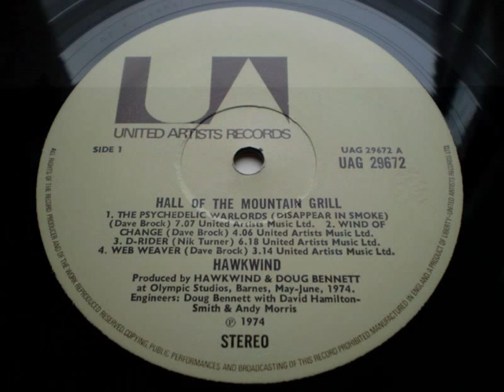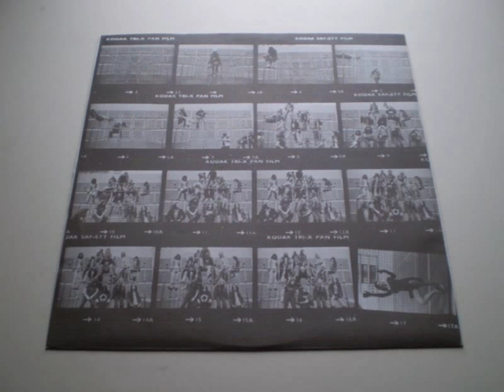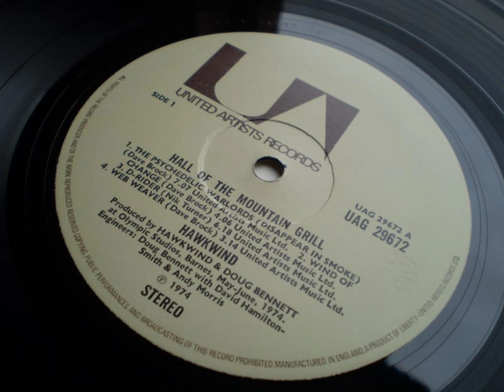Hawkwind: Hall Of The Mountain Grill: Track D-Rider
Hall of the Mountain Grill is the fourth studio album by space rock band Hawkwind, released in 1974! It is regarded by many critics and fans as a career highlight!
The group's fourth studio album, it was the first by a new line-up that included Simon House on synthesizer, Mellotron and electric violin; absent were Robert Calvert, who had previously contributed lyrics, vocals and spoken word interludes, and Dik Mik, who provided electronic effects. House's addition was generally seen as enhancing the band's musicianship and sense of structure, though perhaps at the expense of the improvisational nature of earlier work!
The album's title was a nod to Edvard Grieg's "In the Hall of the Mountain King" and to a Portobello Road cafe called The Mountain Grill (now closed), frequented by the band in the early 1970s. The cover of a derelict spaceship in the mists of an alien lagoon was painted by the band's regular artistic collaborator, Barney Bubbles. The rear cover was by noted space artist David Hardy!
The record featured hard rockers like "The Psychedelic Warlords (Disappear in Smoke)" and "Lost Johnny" (subsequently recorded by bassist Lemmy's post-Hawkwind band Motörhead and also by co-writer Mick Farren with his band the The Deviants), psychedelia such as the heavily-phased "D-Rider" and "Web Weaver", as well as quieter atmospheric numbers like the instrumentals "Goat Willow", "Wind of Change" and the title track. Side Two of the original vinyl LP was bookended by "You'd Better Believe It" and "Paradox", live tracks recorded at the Edmonton Sundown in January 1974, that recalled the 'space jams' of earlier releases!